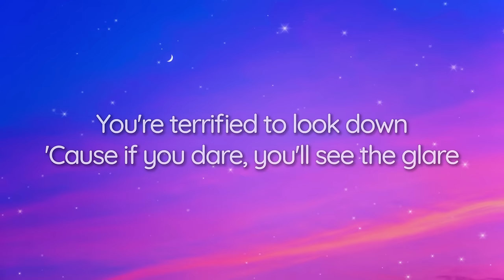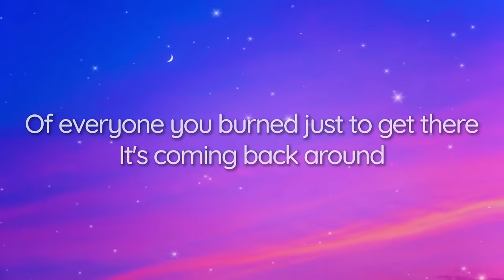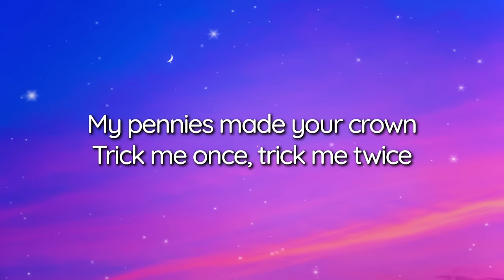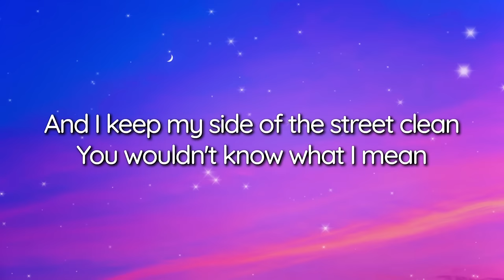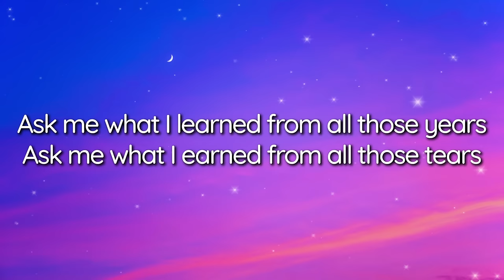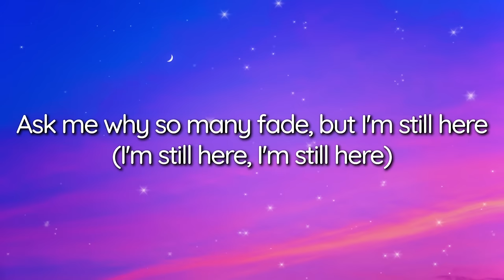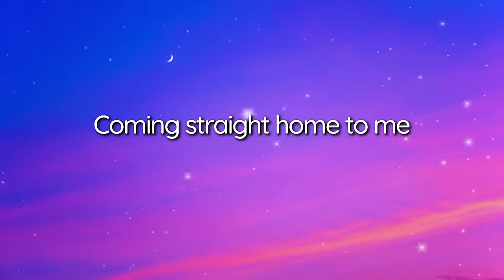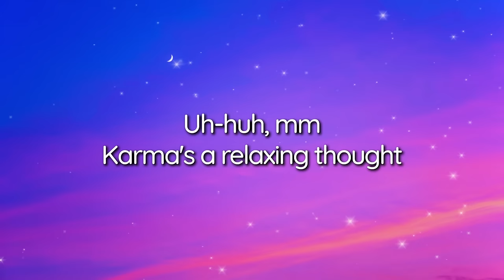Taylor Swift - Karma (Lyrics)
Peace 🥰

[Verse 2]
Spiderboy, king of thieves